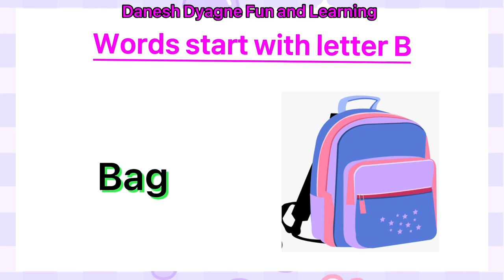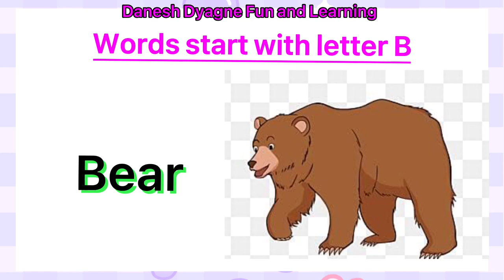Learn the words start with Letter B | Preschool Learning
Hey kids lets learn the words with letter B sounds

Fun way to build your vocabulary